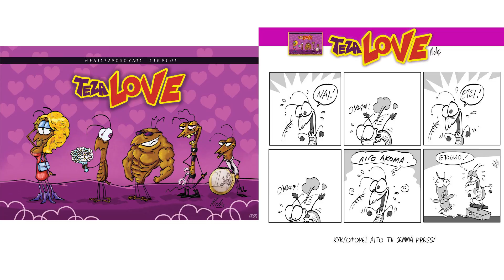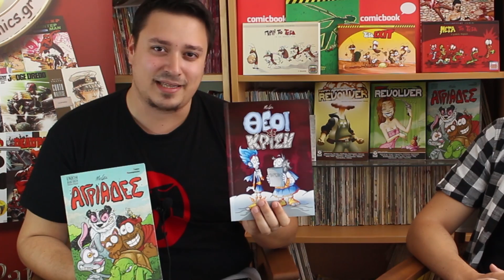Γιώργος Μελισσαρόπουλος - Καρικατούρες ep.14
Συναντήσαμε το Γιώργο Μελισσαρόπουλο στη Λέσχη Φίλων Κόμιξ, όπου μιλήσαμε πριν το teza για τηλεφωνικές φάρσες, αγριάδες και Θεούς σε κρίση!

ΔΙΑΓΩΝΙΣΜΟΣ

Βρείτε μας στο facebook ) για να δείτε πώς θα κερδίσετε από ένα αντίτυπο "Αγριάδες" και ένα αντίτυπο "Θεοί σε κρίση”, υπογεγραμμένα από το δημιουργό!

* Ευχαριστούμε τη Λέσχη Φίλων Κόμιξ (Ιερά Οδός 14 – Κεραμεικός) για την ευγενική παραχώρηση του χώρου τους.
* Ευχαριστούμε την Ένατη Διάσταση και την Webcomics.gr για τα δώρα του διαγωνισμού μας!

Editing: George Vorrias

Οι φίλοι σας σας τη σπάνε, αποκαλύπτοντας την πλοκή του βιβλίου; Πάρτε τους μια κούπα Spoileralert!